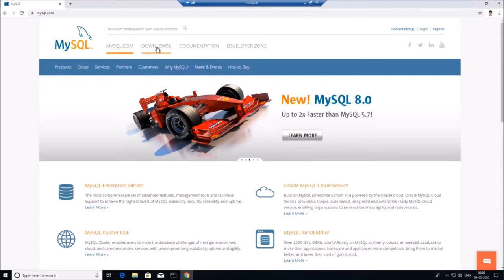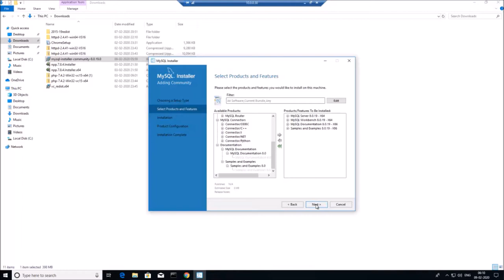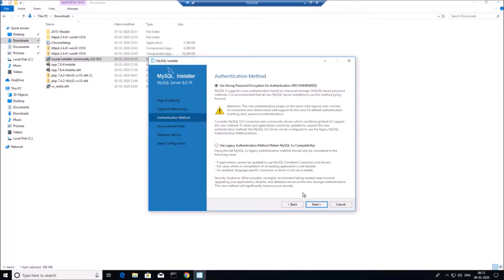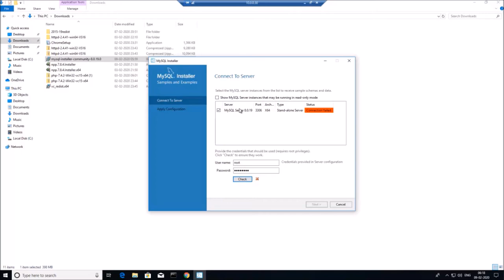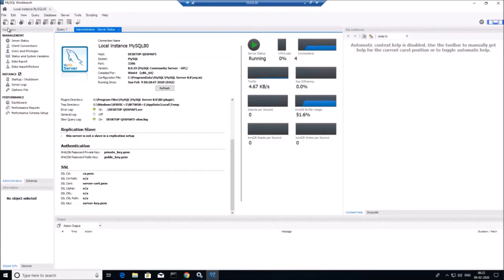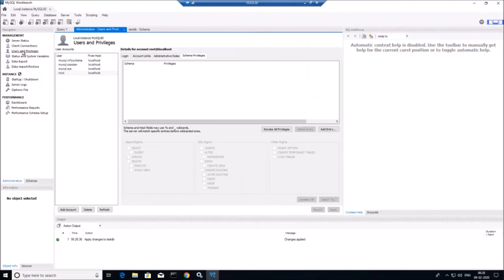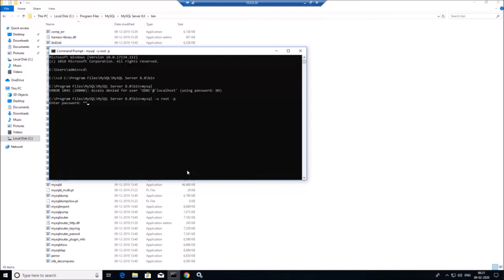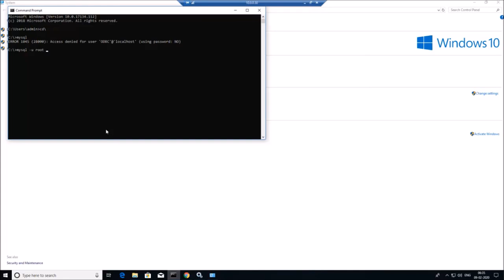Install MySQL on Windows